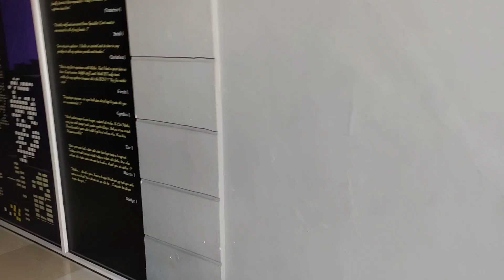Broker properti terbaik dijakarta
Bagi temen temen yang cari rumah, apartemen dan condo daerah sekitar central park bisa hubungi kami. tks